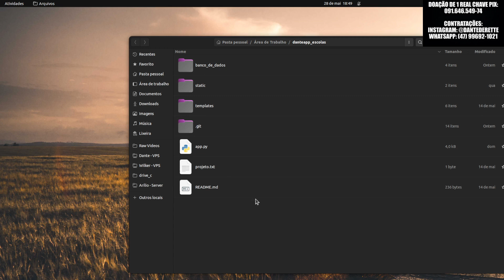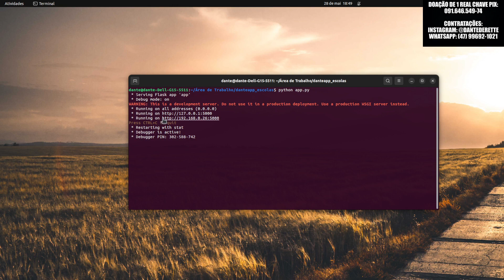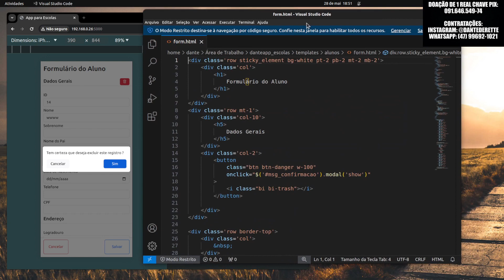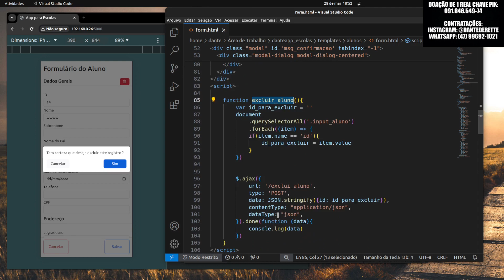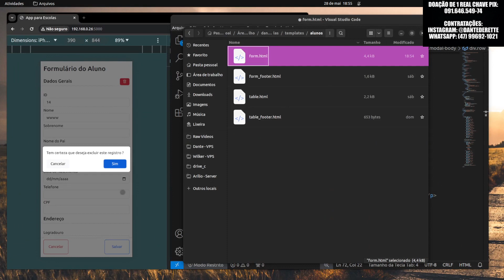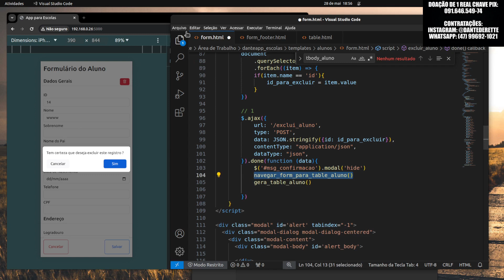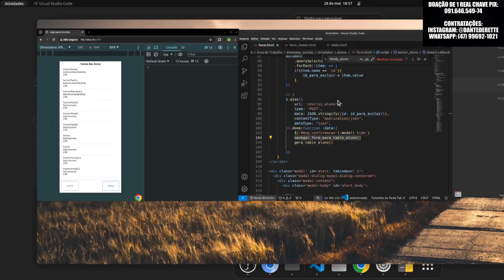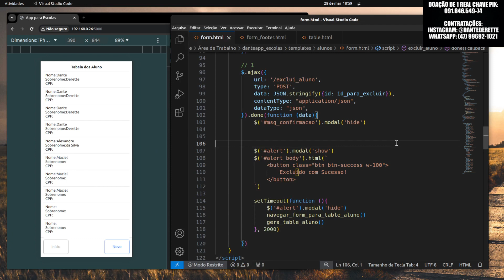Parte 14 - App Grátis para Escolas - Sistema Gratuito - Navegação Sequencial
Caso queira contribuir para este projeto Chave PIX:
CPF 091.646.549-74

Projeto Free and Open Source (Grátis e de Código Aberto).